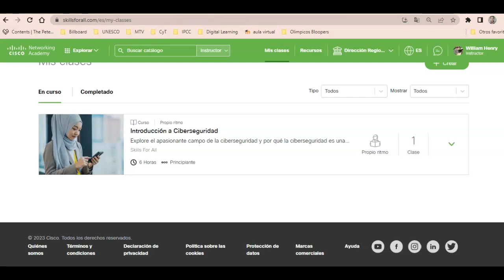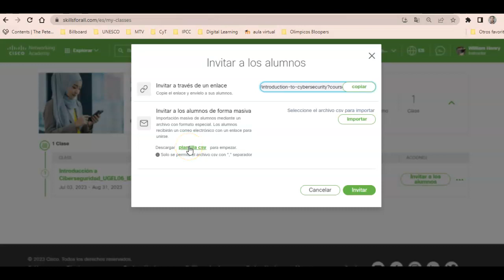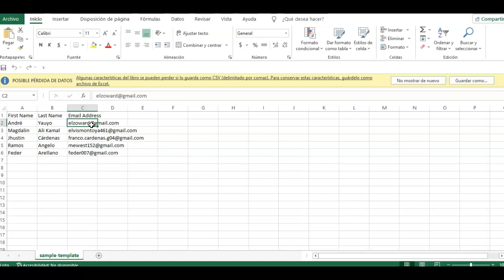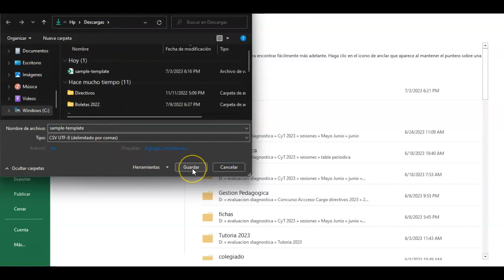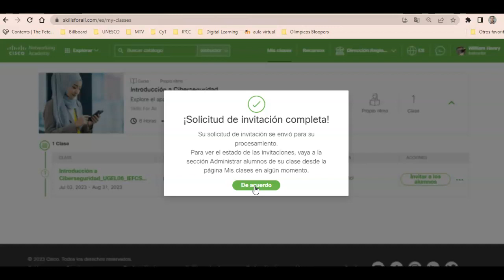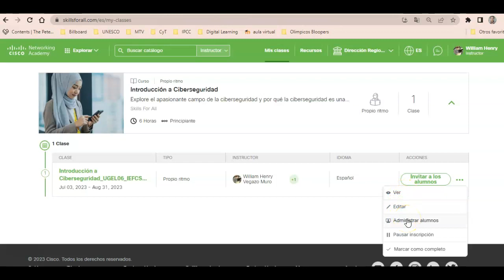Matricula de estudiantes al Aula del Curso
Pasos y orientaciones para la matricula de estudiantes al Curso de Ciberseguridad